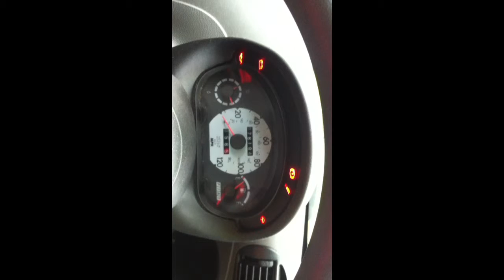Seicento 899cc won't start inside